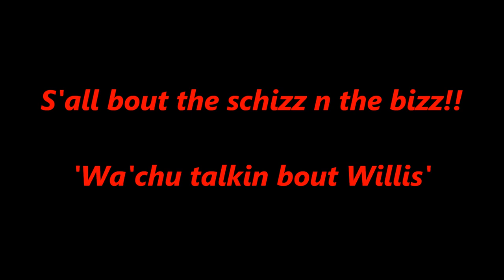Ride back from bike walkround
Tankersley to hillsbrough. talkin shit along the way...come join me!